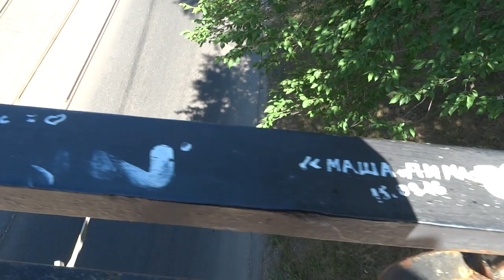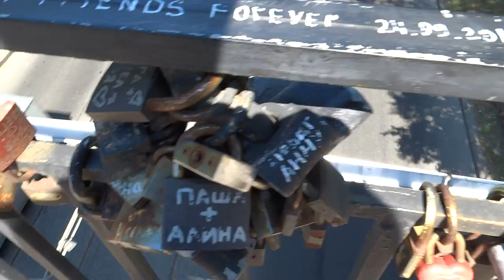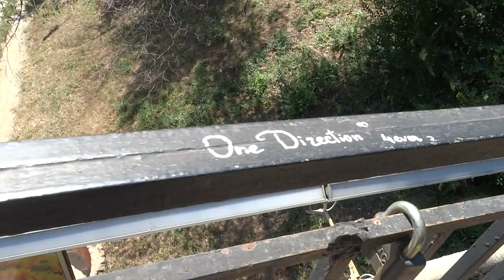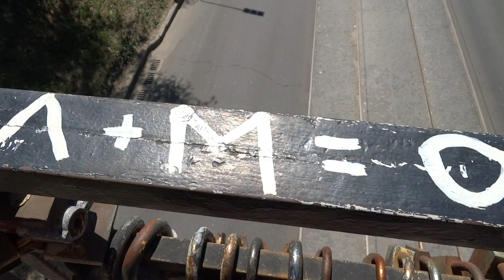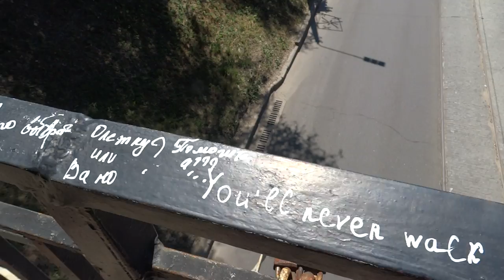Мост Влюблённых у Госпрома в Харькове, второе июля 2017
Зоологический мост через Клочковский спуск (бывший спуск Пассионарии) - сотни замков оставленных влюблёнными.
2 июля 2017